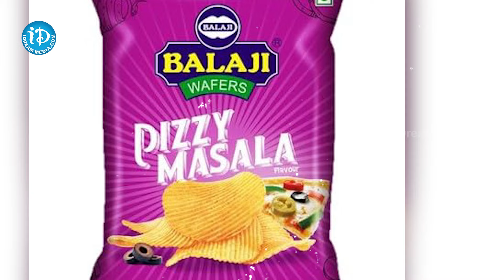Viral Video : చిప్స్ ప్యాకెట్‌లో - కుళ్లిన కప్ప | Dead Frog Found in Packet of Chips | iDream Araku